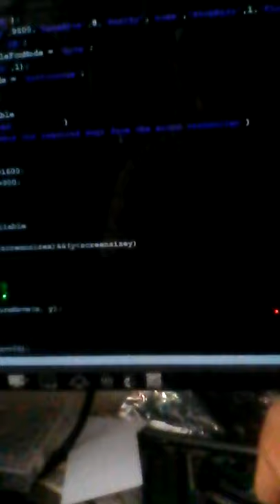ACCELEROMETER BASED 3D MOUSE USING PIC, MIKRO C AND MATLAB